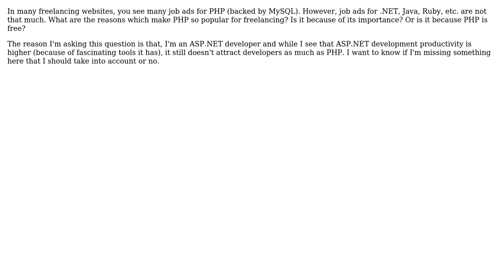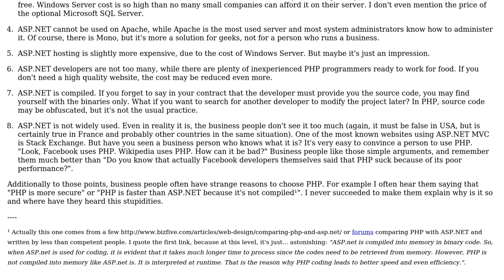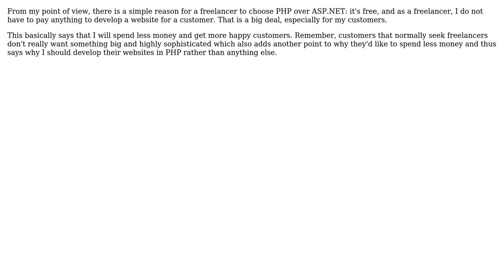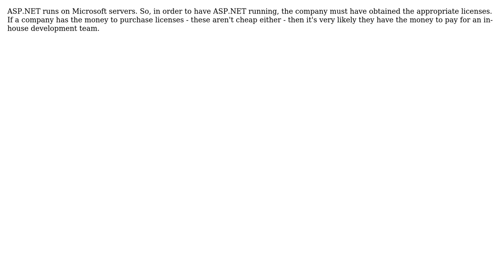Software Engineering: What are the reasons that make PHP more popular for freelancing world?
With thanks & praise to God, and with thanks to the many people who have made this project possible! | Content (except music & images) licensed under CC BY-SA | Music | Images & others | With thanks to user Yuriy Zubarev user Wayne Molina user Steve-o user Saeed Neamati user J.K. user Jarrod Nettles user Fingolfin user Arseni Mourzenko and the Stack Exchange Network Trademarks are property of their respective owners. You are responsible for your own actions.